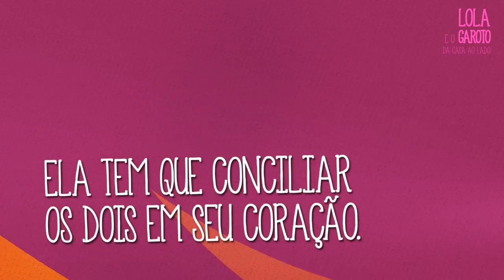Book trailer: Lola e o Garoto da Casa ao Lado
Livro: Lola e o Garoto da Casa ao Lado
Autora: Stephanie Perkins

Sinopse: A designer-revelação Lola Nolan não acredita em moda... ela acredita em trajes. Quanto mais expressiva for a roupa — mais brilhante, mais divertida, mais selvagem — melhor. Mas apesar de o estilo de Lola ser ultrajante, ela é uma filha e amiga dedicada com grandes planos para o futuro. E tudo está muito perfeito (até mesmo com seu namorado roqueiro gostoso) até os gêmeos Bell, Calliope e Cricket, voltarem ao seu bairro.
Quando Cricket — um inventor habilidoso — sai da sombra de sua irmã gêmea e volta para a vida de Lola, ela finalmente precisa conciliar uma vida de sentimentos pelo garoto da porta ao lado.